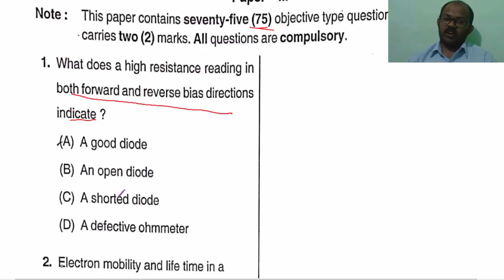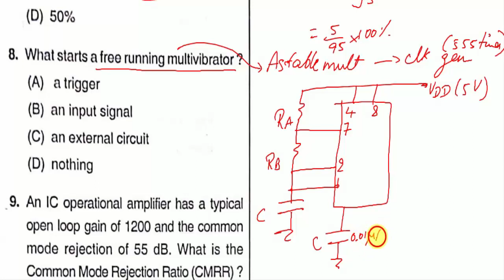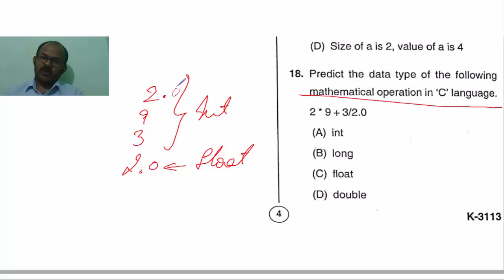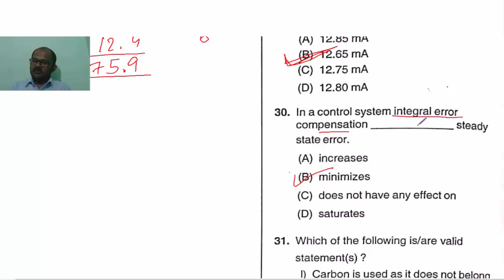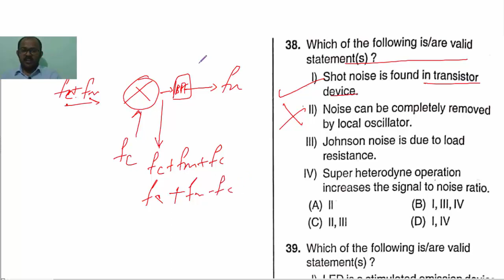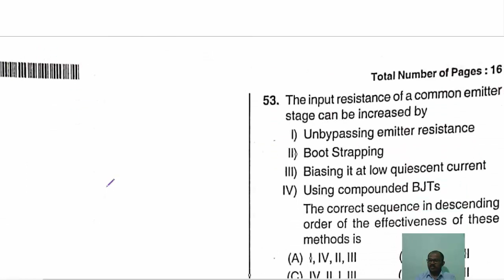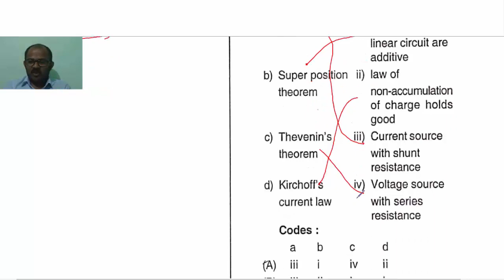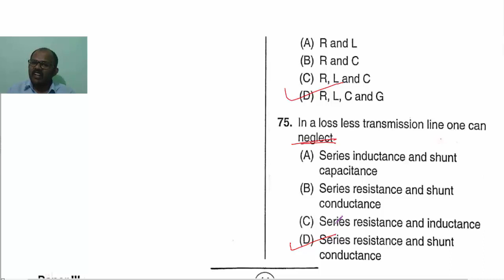Electronic science previous year paper 2013 | KSET | NET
In this video, previous year Electronic Science-II has been discussed in detail.
This video helps for the students who are preparing for competitive exams like UGC NET, KSET, MSET, TSET,..

Craving Gyan